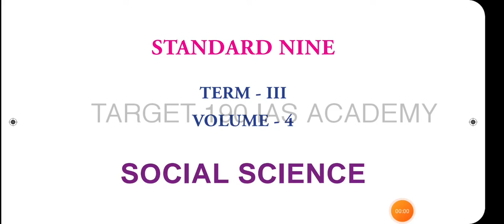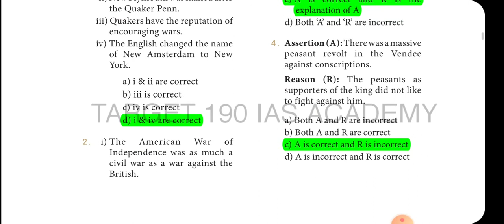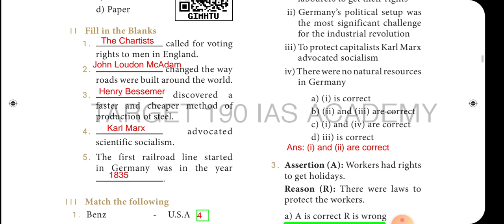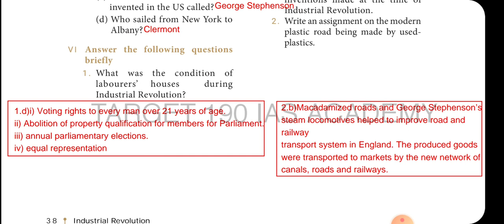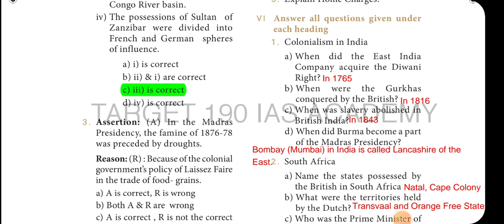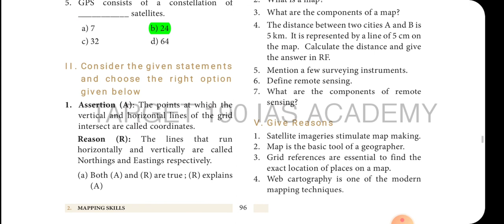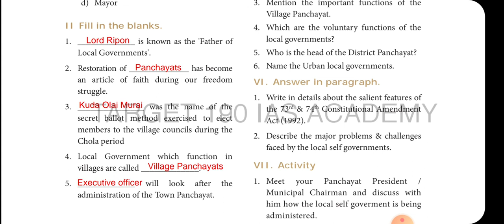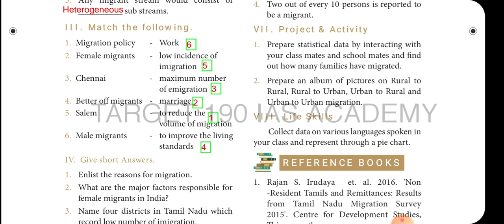9th Std | Science Book | Book Back Question and answer